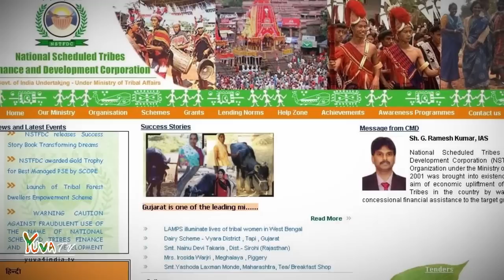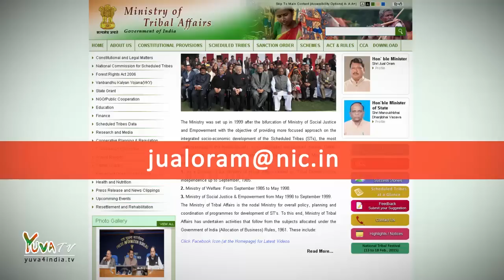Bharat Ke Badhte Kadam with Shri Jual Oram, Minister of Tribal Affairs, Govt. of India